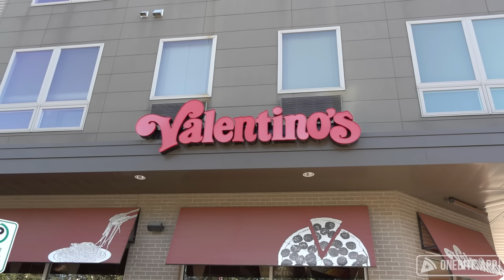Barstool Pizza Review - Valentino's (Lincoln, NE)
Dave was in Lincoln for the Nebraska Michigan game and is looking to get the Huskers just back to mediocrity.